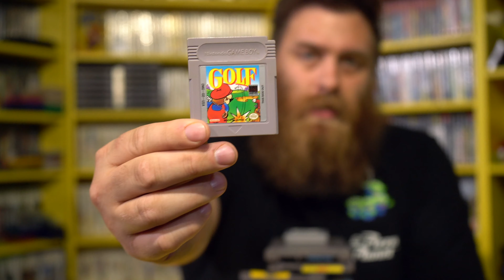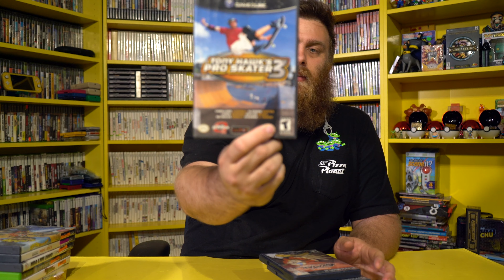We Have A Duck Problem | Live Thrifting | Video Game Hunting